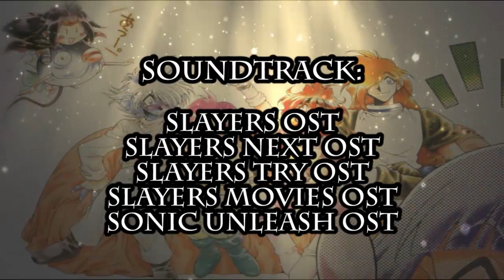Slayers Unlimited Episode 26 part 2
26 episodes all done and still there is a lot more coming